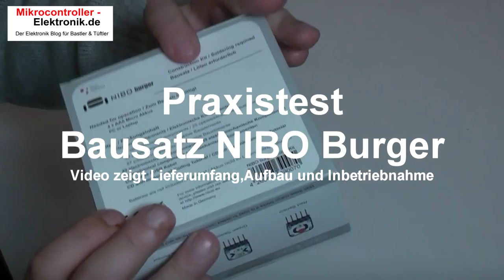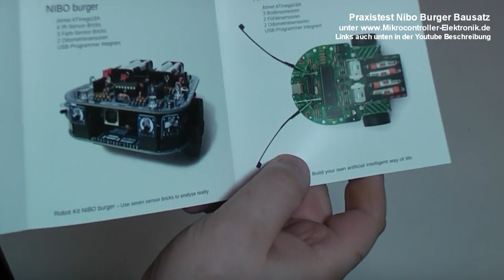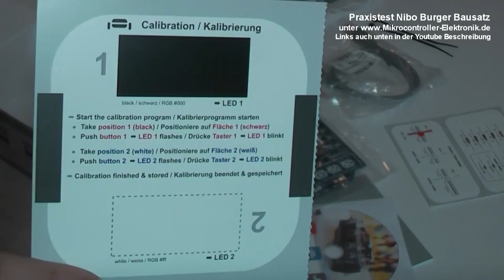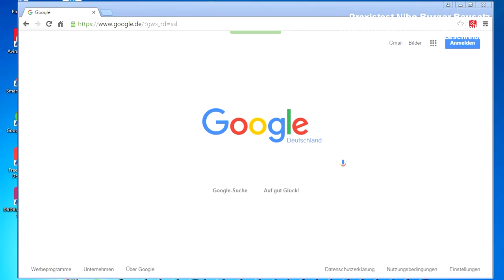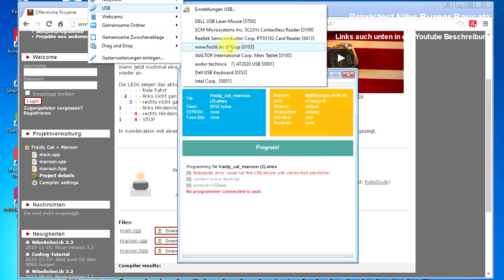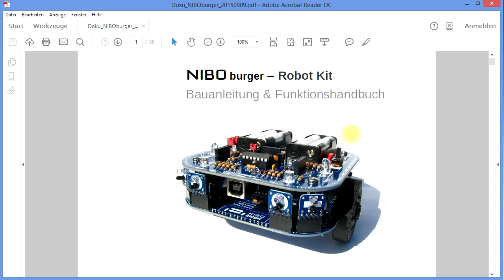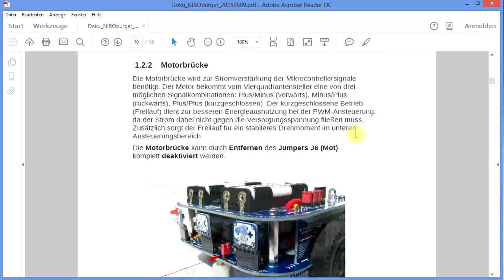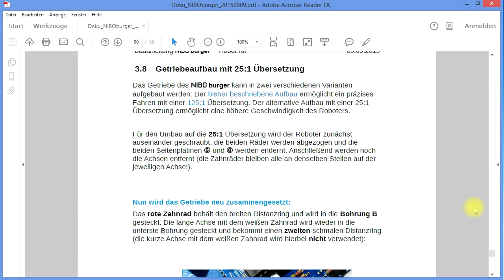NIBO Burger - Autonomer Roboter Bausatz im Test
Nibo Burger ist der neue Roboter-Bausatz der Firma Nicai Systems. Wir haben uns angeschaut was der Roboter leistet und wie der aufbau erfolgt.

Unter dem Titel „Nibo Burger“ versteckt sich kein neues Fastfood-Gericht, sondern ein neuer kleiner autonomer und programmierbarer Roboter, der gerade erst in den Handel gekommen ist. Der Roboter wird mit umfangreicher Dokumentation als Bausatz geliefert und dürfte in erster Linie für Einsteiger in die Elektronik interessant sein. Ich hatte die Gelegenheit ein Testexemplar dieses Roboter-Bausatzes zu erhalten und zu testen.